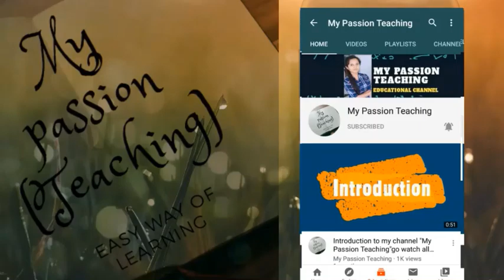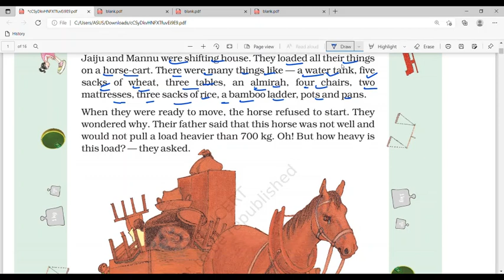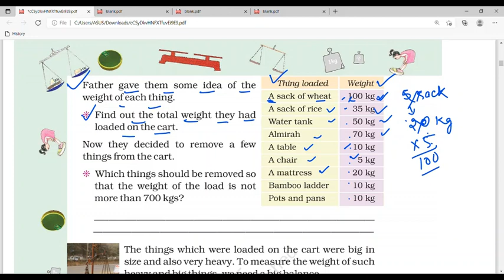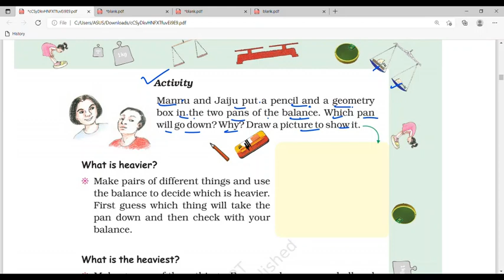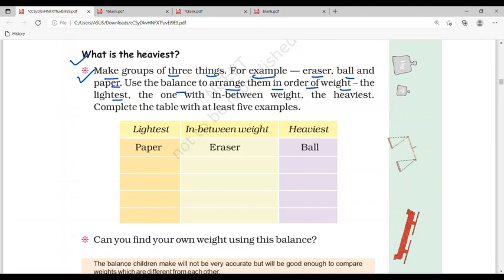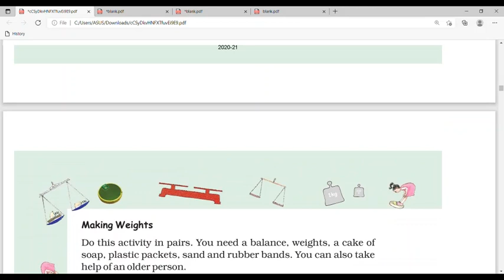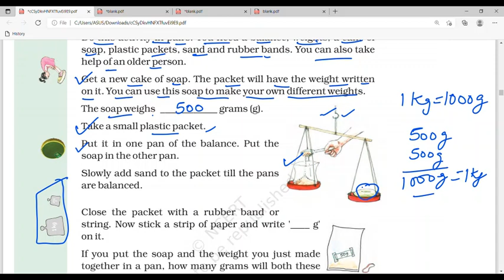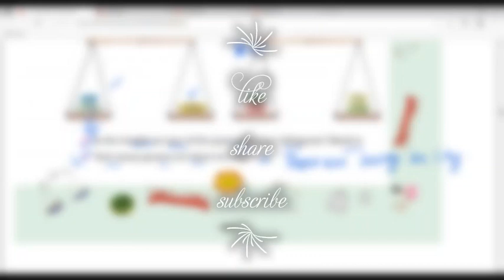How heavy? How light? NCERT| Class-4||Chapter-12|Math-Magic|| Q-Solutions|| Part 1 Pages 133-137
How heavy?  How light? ||MATH-MAGIC| CLASS-4|| CHAPTER-11|| EASY WAY OF LEARNING|| Question-Solution Part 1 Page 133-138{Completed}

How heavy?  How light?  , Ncert Syllabus, Mathematics ,Math- magic, Primary School, Class 4 ka Chapter-12,  Tables and Shares| Maths Class 4 || Chapter 12 Class 4 Math Magic

Pentablet for online teaching

Riya Classes of Class 4 Maths